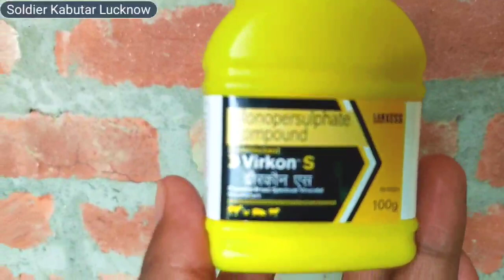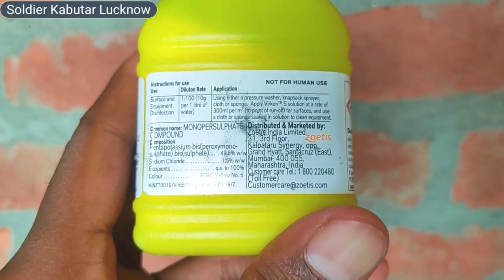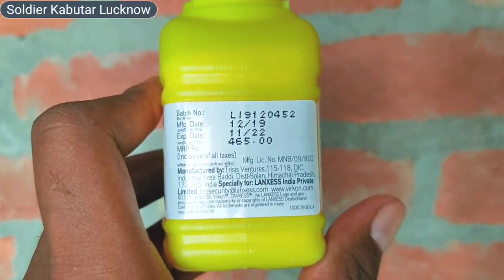गर्मी में कबूतरो को इस दवाई से नहलाओ सारी बीमारी दूर हो जायेगी100%🤳Soldier Kabutar Lucknow New Video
doston Ham aapko kabutar ko Hath per
 Kaise bulaen
kabutar ko apni Awaaz per Kaise
apne pass bulayein
 yah sari video Banakar
aap Logo Ko Dikha Raha Hoon
Is Tarah Se aap bhi Hamari video ko
dekh kar Apne Ghar Ke kabutaron ko
 trend kar sakte ho
 to Hamari video lagatar dekhne ke liye
 Hamare channel soldier kabutar Lucknow
 Taki Har EK Jankari aapko sabse pahle mile